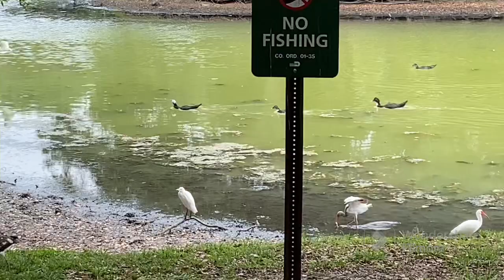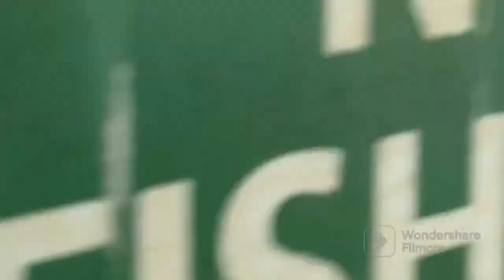A day at the park with the kids meeting up with Chelsea from the FO.T squad ￼￼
Taking the kids to the park to have fun ￼